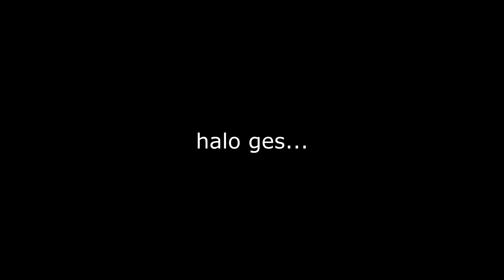Su Beitian Melakukan Adegan Dewasa Dengan Tunangan - Dan Dao Zhizun Episode 8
Alchemy Supreme / Dan Dao Zhi Zun
Episode 8

Status: Ongoing
Studio: Ruo Hong Culture
Network : iQiYi
Durasi: 10 min per eps
Episode: -

RANAH KULTIVASI -
1. Warrior ( pendekar )
2. Martial Master ( ahli beladiri )
3. Grand Martial Master ( ahli beladiri puncak )
4. Martial Spirit ( wu zong )
5. Warrior Emperor ( raja beladiri )
6. Martial King ( kaisar beladiri )
7. Martial Emperor
8. Martial Soverign
8. Martial Saint ( saint beladiri )
9. Martial Saint King ( saint kaisar beladiri )

Ranah Su beitian saat ini ( Warrior )